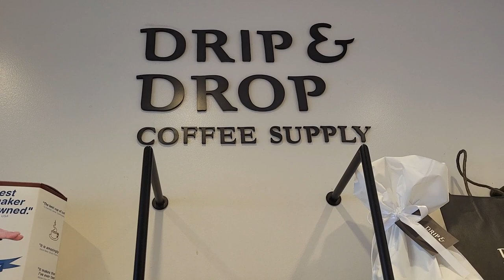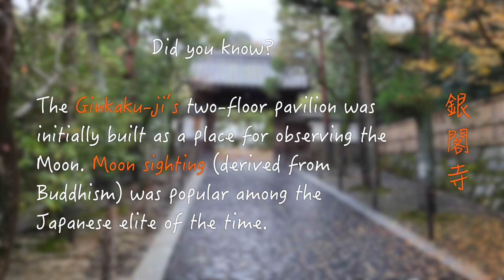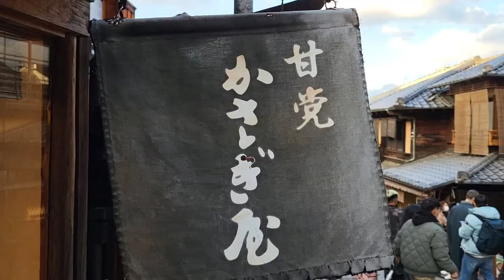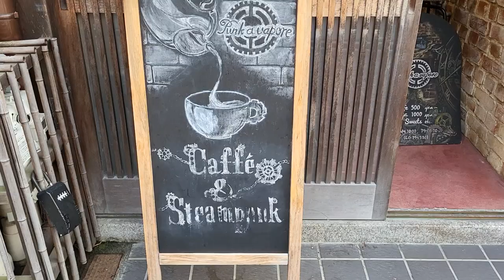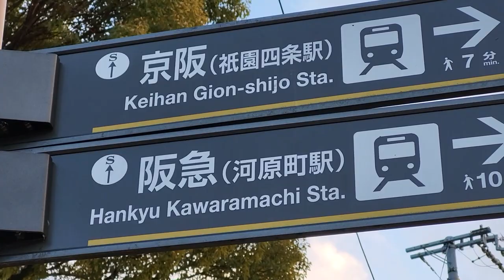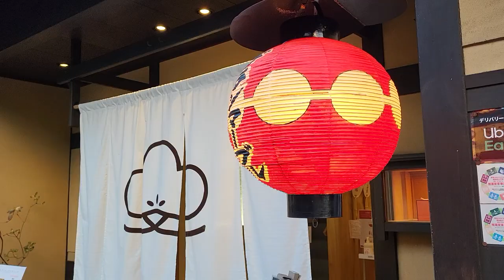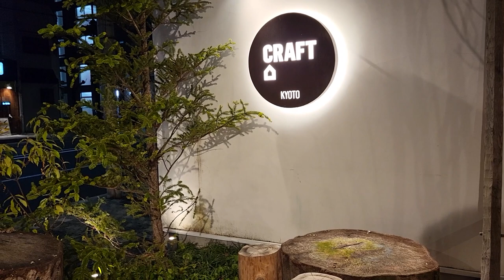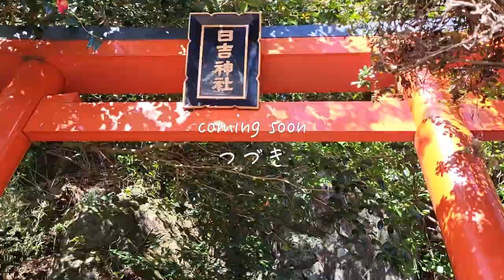Japan Travel Vlog｜4 days in Kyoto｜Coffee shops, Ginkaku-ji, Traditional Streets (Part 3)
HD AVAILABLE / DESCRIPTION BELOW

Welcome to the last part of my "4 Days in Kyoto" series!

Today, I would like to show you around the traditional area of Ginkaku-ji and its traditional zen garden. We'll walk down the Philosopher's Path, before exploring Higashiyama. And, of course, we'll discover new cafes and delicious local food.

Nana ❀